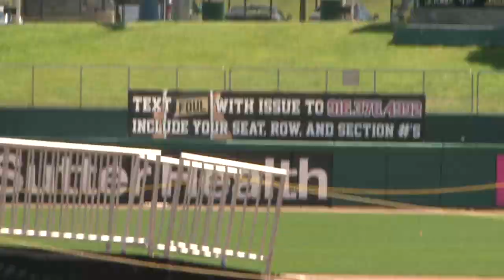C.K. McClatchy High School Graduation 2023